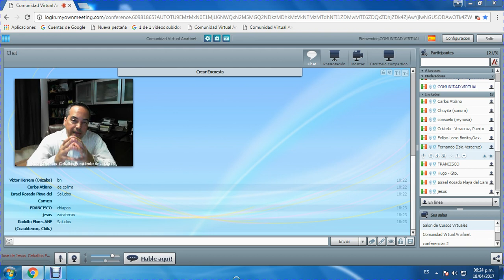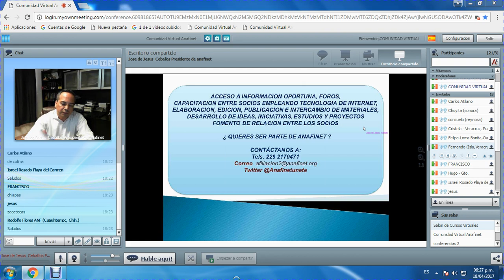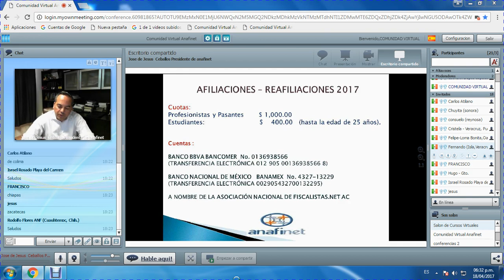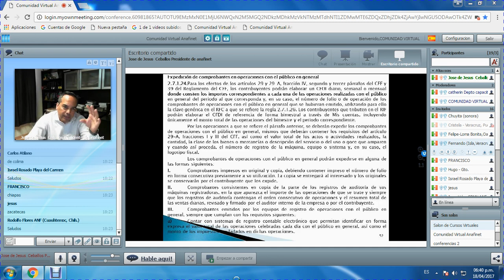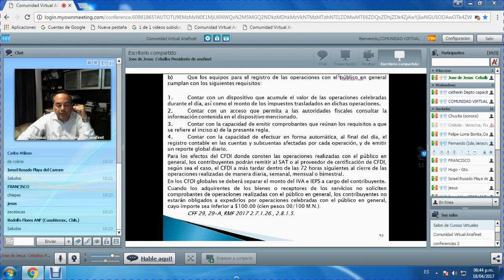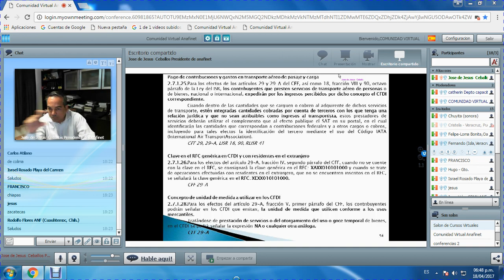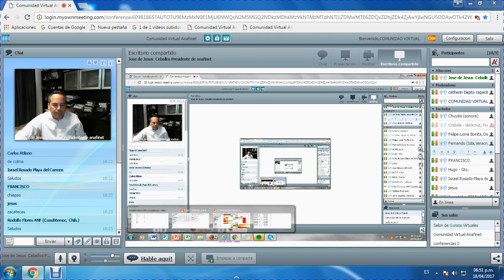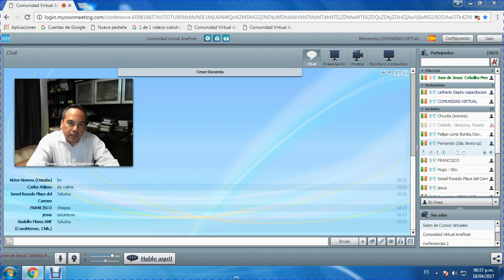LA HORA ANAFINET - RESOLUCIÓN MISCELÁNEA 2017 - (18/Abril/2017)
En esta sesión el Mtro. José Ceballos comentando sobre la CONVENCIÓN NUM 13 DE ANAFINET, Tema de esta charla Resolución Miscelánea Fiscal 2017. Programa que se transmite los Martes a las 06 pm en el aula virtual